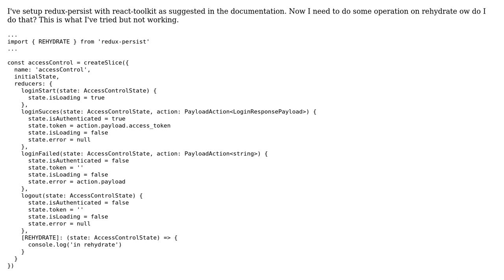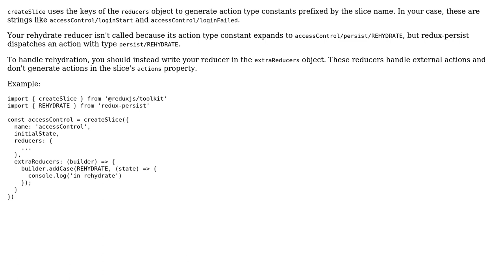How do I use persist/rehydrate in redux-toolkit?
With thanks & praise to God, and with thanks to the many people who have made this project possible! | Content (except music & images) licensed under CC BY-SA | Music | Images & others | With thanks to user Max Smolens user Mak Suriya Jacobsen and the Stack Exchange Network Trademarks are property of their respective owners. You are responsible for your own actions.